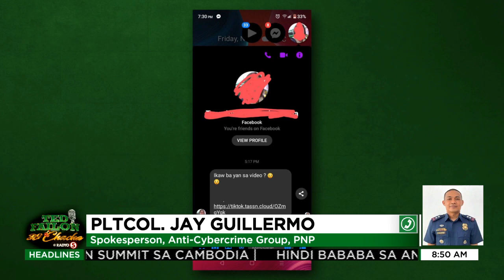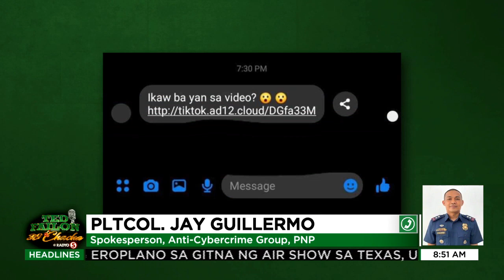Ikaw Ba Ang Nasa Video scam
TedFailonandDJChaCha | Ipinaliwanag ng PNP Anti-Cybercrime Group ang kumakalat na “Ikaw Ba Ang Nasa Video” scam at paano ito maiiwasan?